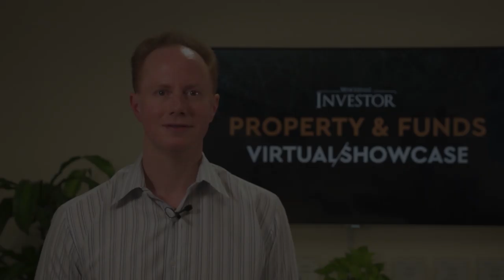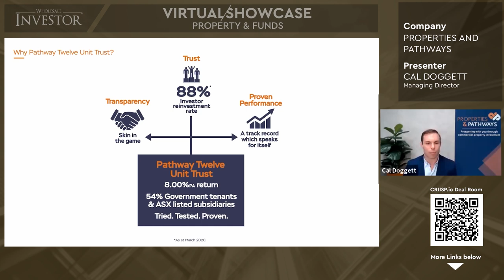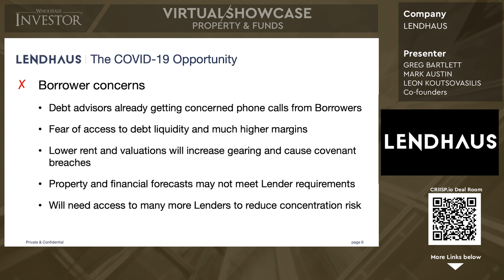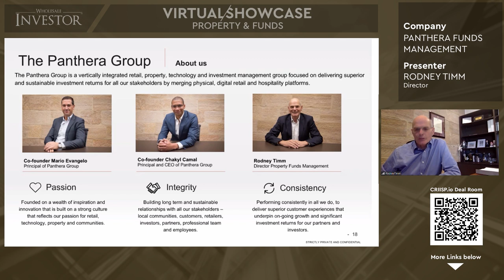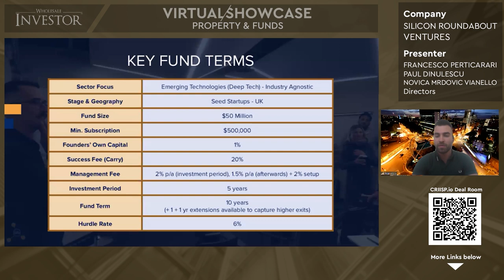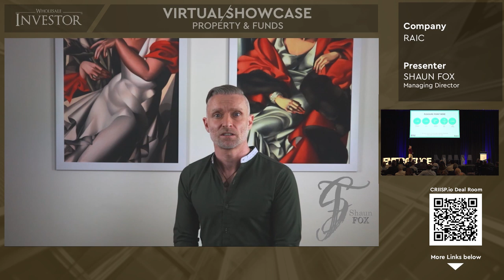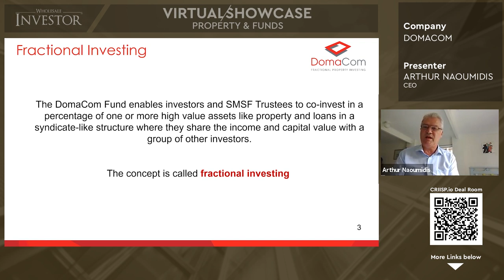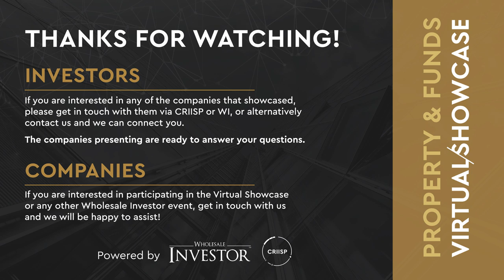Property and Funds Virtual Showcase 2020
To engage with the Featured Companies whilst watching the presentation, visit our streaming

Properties & Pathways 00:34:59
Active Property Group 00:44:31
Lendhaus 00:54:20
Panthera Group 01:02:40
Silicon Roundabout Ventures 01:11:54
Collins St Asset Management 01:23:19
RAIC 01:33:24
Verge Tech Health Fund 01:39:34
DomaCom 01:48:45